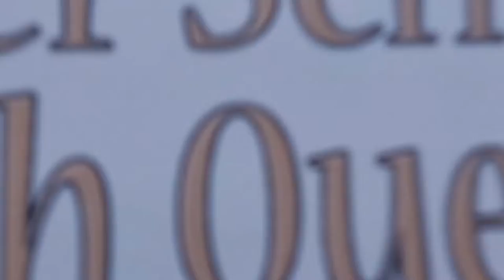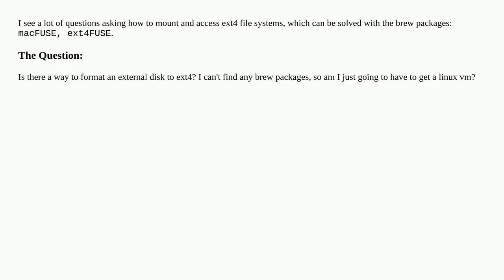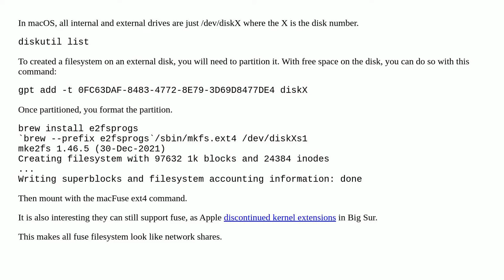Is it possible to format a disk as ext4 on big sur using some brew package?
A special thanks goes out to the community

  ext4 formatting homebrew